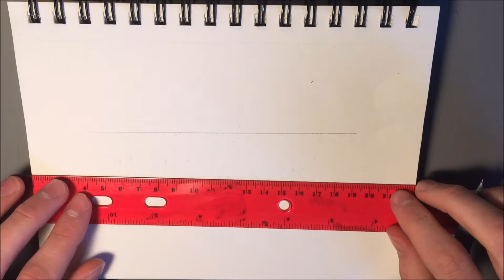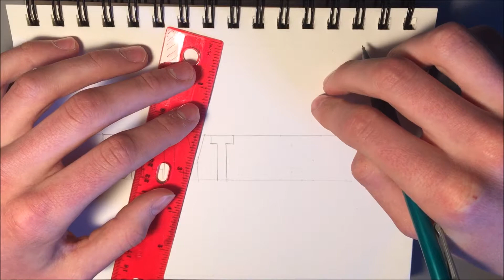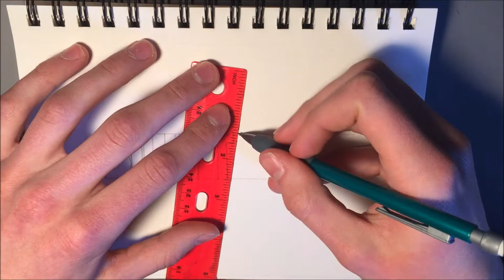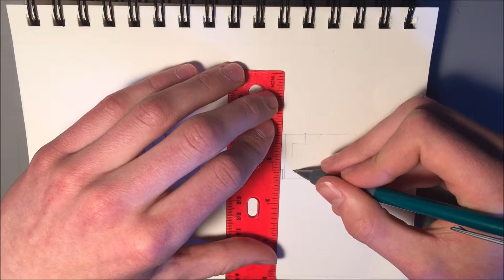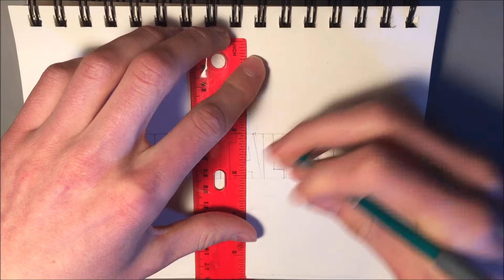How to Draw the Billy Talent Logo